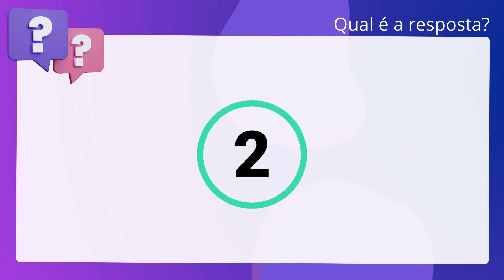QScon Direito: [Arts. 113, § 3º, CTN] MPE-RS 2017 - Promotor de Justiça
Arts. 113, § 3º, CTN | MPERS 2017 | Promotor de Justiça

A obrigação acessória jamais se converterá em obrigação principal no âmbito. tributário.

Gabarito: Falso